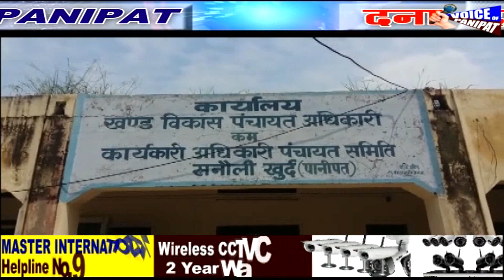PANIPAT DANA DAN 21 AUG 18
*वायस ऑफ पानीपत (देवेंद्र शर्मा)*

✍️ *भारत रत्न अटल जी की कलश यात्रा कल पहुचेगी पानीपत, भाजपा के जिलाध्यक्ष प्रमोद विज ने की कार्यकर्ताओ के साथ बैठक।*
✍️ *शहीद महेंद्र कुमार रंजन की 28 वी पुण्य स्मृति के उपलक्ष्य में रक्तदान शिविर का आयोजन।*

✍️ *जन सेवा दल पानीपत ने से केरल बाढ़ में फंसे लोगों की सहायता के लिए किया आग्रह।*

✍️ *गांव जलालपुर के राजकीय व प्राइवेट स्कूल में तीन दिवसिय खंड स्तरीय स्कूली खेलकूद प्रतियोगता का हुआ आरम्भ।*

✍️ *गांव नवादा आर में फिरनी व नाले का निर्माण ठीक ढंग से न होने के कारण ग्रामीणों ने खंड कार्यालय पर किया रोष प्रदर्शन।*